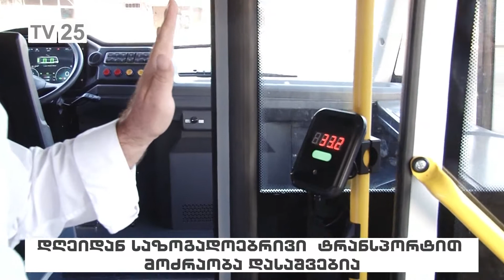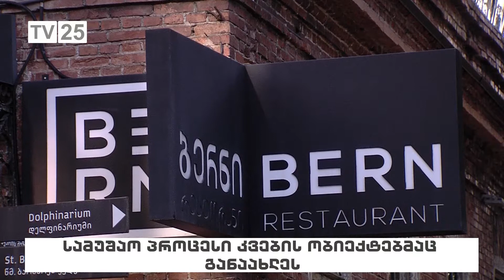დღეიდან, საზოგადოებრივი ტრანსპორტით მოძრაობა დასაშვებია